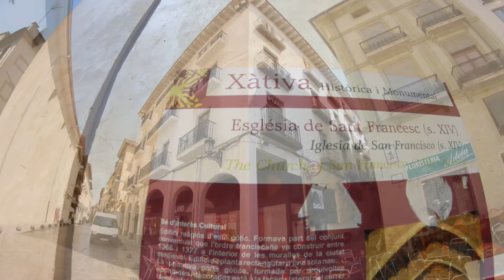Panorámicas de Xàtiva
Játiva (en valenciano y oficialmente, Xàtiva) es un municipio y una ciudad de la Comunidad Valenciana (España) situada en el sur de la provincia de Valencia, en el norte de las Comarcas Centrales y capital de la comarca de La Costera. Posee el mayor número de enclaves de toda España, con un total de veintiséis,4 y en 2015 contaba con 29.095 habitantes (INE).5 La ciudad constituye junto con una decena de municipios muy próximos a ella un área urbana integrada (AUI) que contaba con 51.246 habitantes el 2007